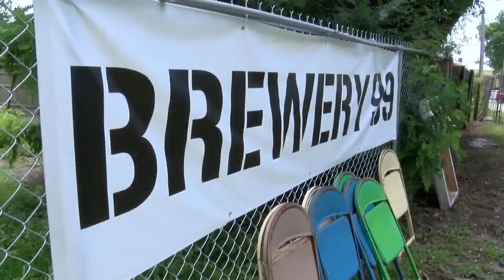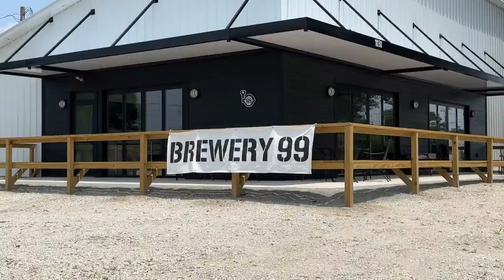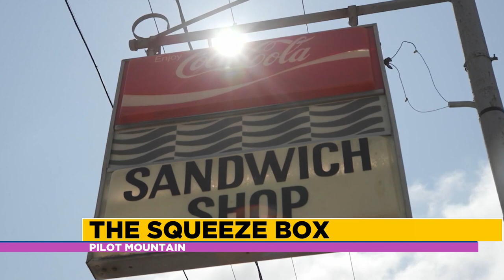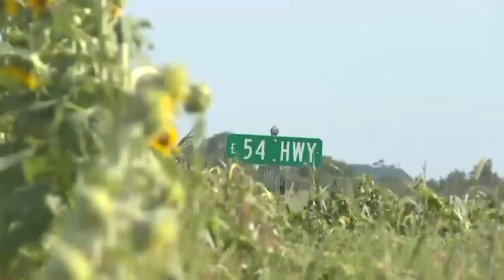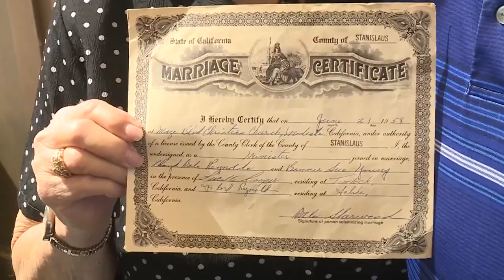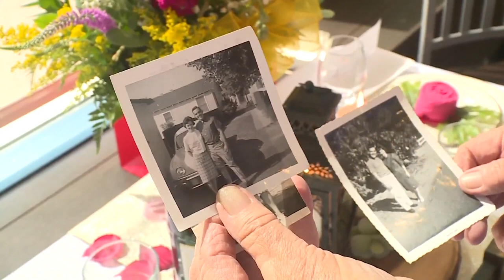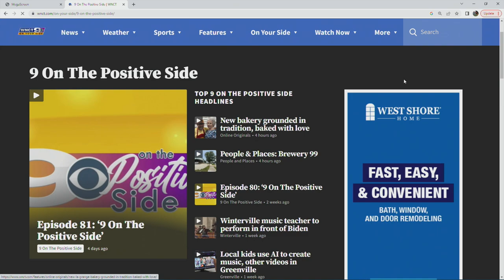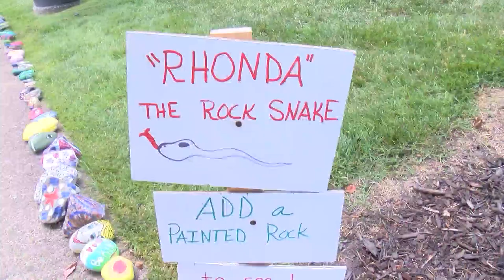Episode 82: '9 On The Positive Side'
Here is episode 82 of "9 On The Positive Side," which aired on Aug. 12, 2023.